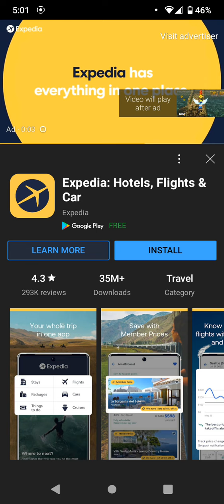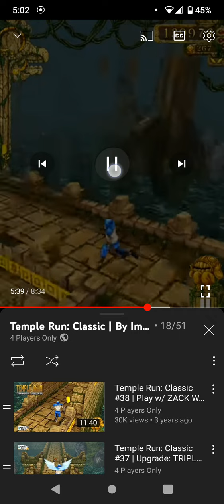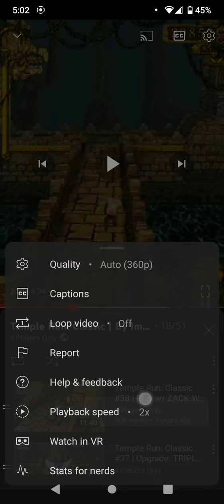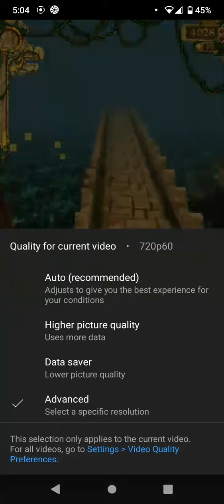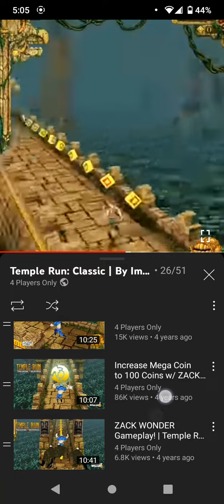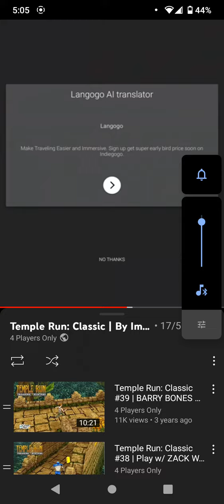CASH CAB DINERS DRIVE-INS AND DIVES SEASON 9 EPISODE 39 AIRED AT 4:00 PM ON FOOD NETWORK 2038